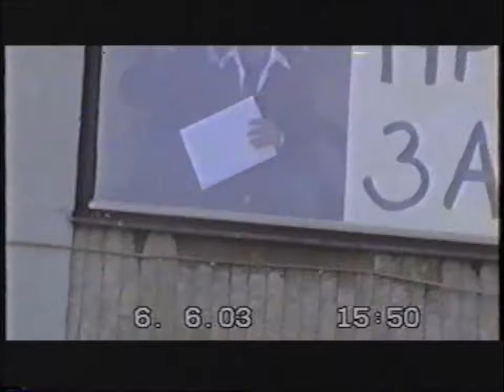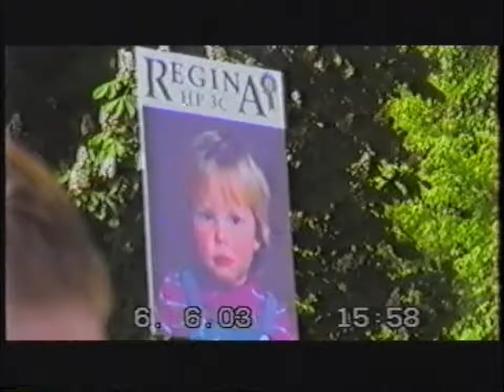Regina studentutgång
2003